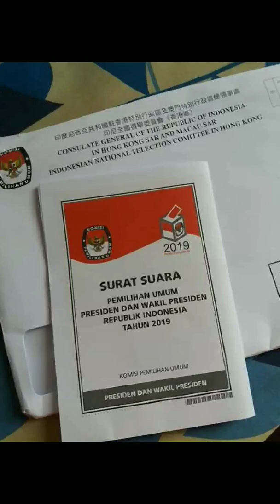SURAT SUARA PEMILU 2019 SUDAH DI TERIMA BMI HONGKONG